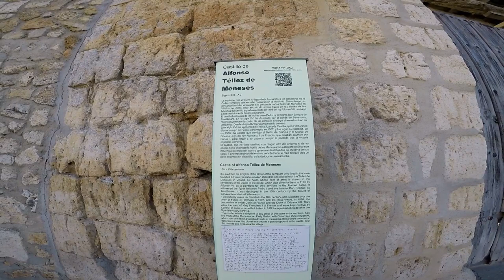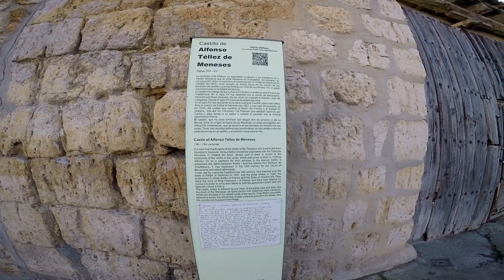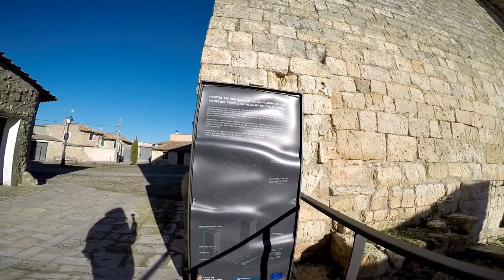Visitamos Villalba de Los Alcores - Valladolid.